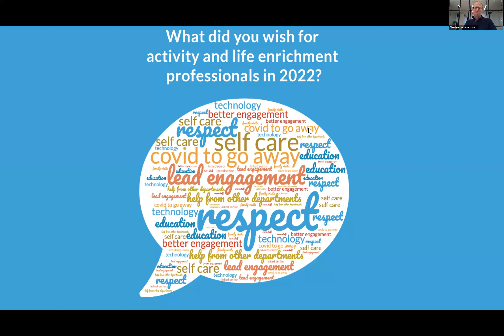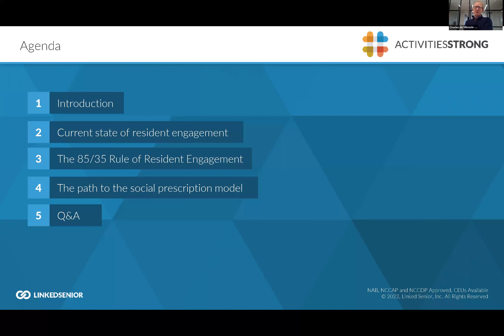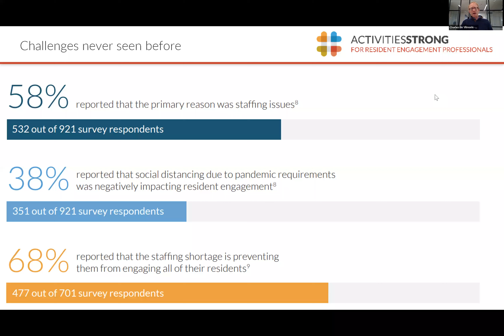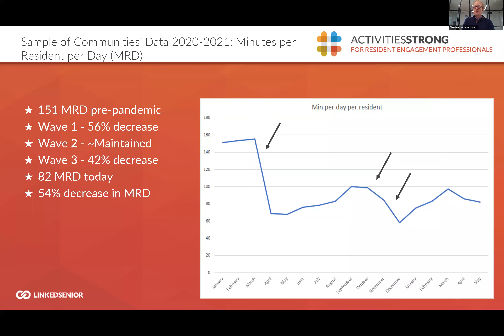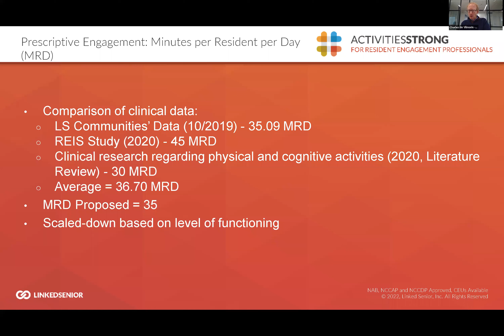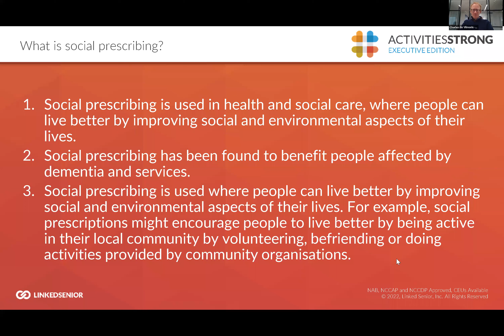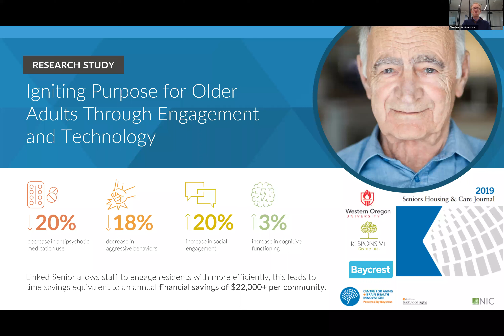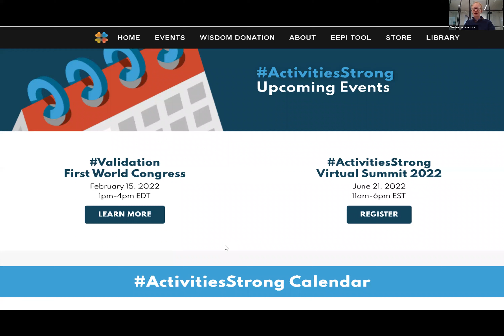The State of Resident Engagement in 2022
Resident engagement has become a core business senior living priority, is foundational to person-centered care and has been shown to be effective for decades and yet remains the least managed side of our senior living operations. Asked about how they manage life enrichment, 90%+ of senior living professionals will describe a person-centered approach that uses the Wellness model and a passionate team of professionals – but will lack evidence on business processes to improve, data to measure and manage and an organization wide framework to advance resident engagement.

This session will provide nationwide benchmarks, showcase easy to implement tools such as the SWOT framework, the newly developed Elder Engagement Performance Index (EEPI) and lessons from the trenches on how providers may shift the paradigm to improve resident engagement, maximize quality of life and finally get credit for life enrichment from other departments, as well as existing and prospective family members.

Webinar attendees will be able to:
• Understand the current state of resident engagement, its challenges and how to optimize the experience provided to Elders
• Apply evidence-based business and resident engagement frameworks that will optimize life enrichment within 45 days including the newly designed 85/35 rule of resident engagement
• Shift the paradigm for ever and enable the path to the social prescription model